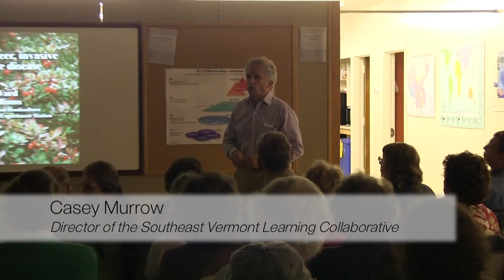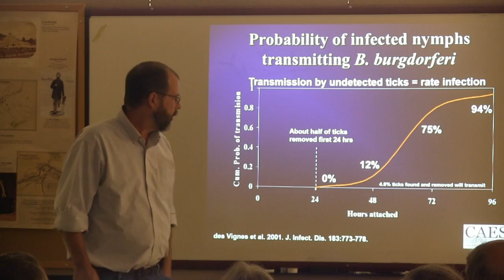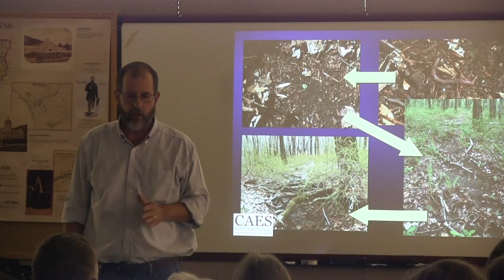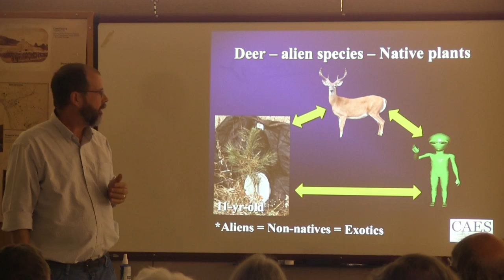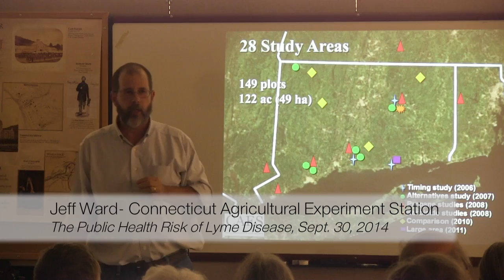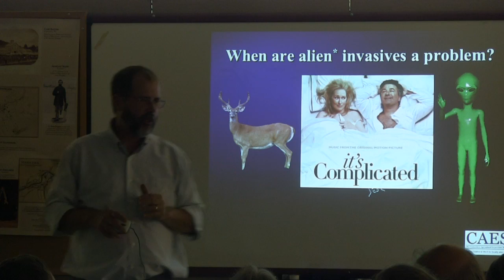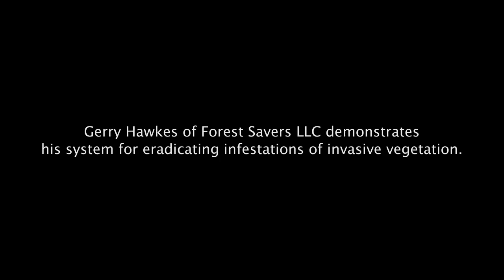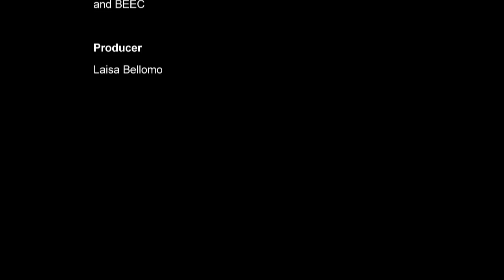Dummerston Conservation Commission: Lyme Disease 9/30/14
Teaming up with Dummerston’s Conservation Commission, The Learning Collaborative presents this program on "The Public Health Risk for Lyme Disease in a Complex Forest Ecosystem,” as Jeff Ward, Chief Scientist with the CT Agricultural Experiment Station, discusses the public health issue of the connection between the trouble regenerating Vermont’s forests, the destruction of wildflowers, Japanese barberry, honeysuckle, multiflora rose, Lyme disease, and deer.